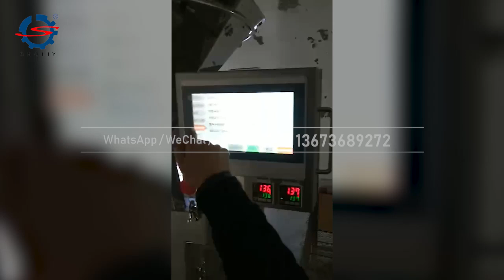Multi-head weigher packaging machine for efficient snack packaging | Shuliy packing machine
In this video, the Shuliy Multihead Scale Wrapper demonstrates how quickly and accurately snacks can be packaged.

The machine is able to automatically weigh different weights of snacks and package them efficiently, ensuring consistent product quality and appearance.

Suitable for a variety of snack product packaging needs, this multihead scale packaging machine helps food companies improve productivity and save labor costs.

Watch the video to see this packaging machine in action and in action!